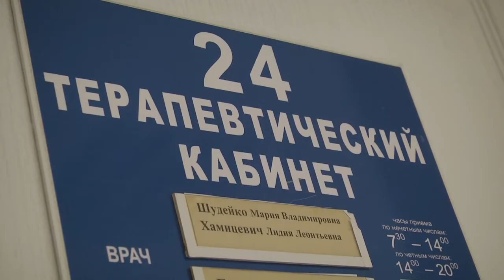2021-03-19 г. Брест. Профилактика заболеваний полости рта. Новости на Буг-ТВ.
Специалисты отмечают, что такие заболевания как остеопороз, диабет, а также группа сердечно-сосудистых – непосредственно связаны со здоровьем полости рта. Почти каждый из нас, на протяжении жизни так или иначе сталкивается со стоматологическими проблемами. Это подтверждает и мировая статистика, 90% населения земного шара на протяжении своего жизненного пути страдают от заболеваний полости рта, начиная от кариеса и тканей пародонта до раковых опухолей. Но многие из этих проблем можно было бы избежать, занимаясь профилактикой, начиная с молодого возраста. В преддверии Всемирного дня здоровья полости рта наши корреспонденты побывали в Брестской стоматологической поликлинике и узнали, на что нужно обращать внимание в первую очередь.